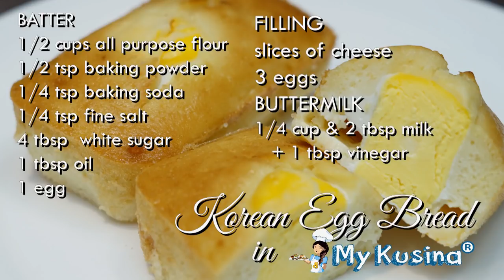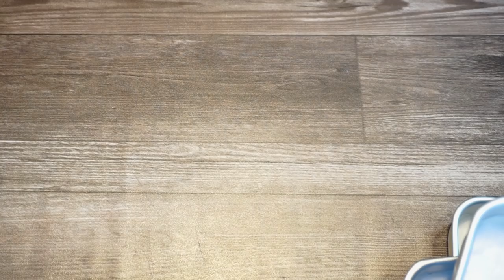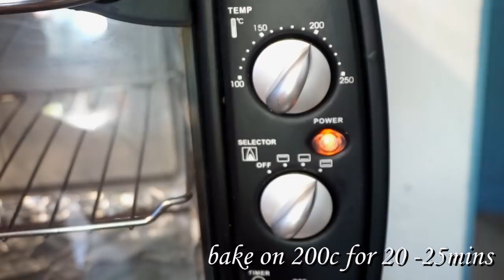KOREAN EGG BREAD | My Kusina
LATEST RECIPES

CREDITS
BACKGROUND MUSIC